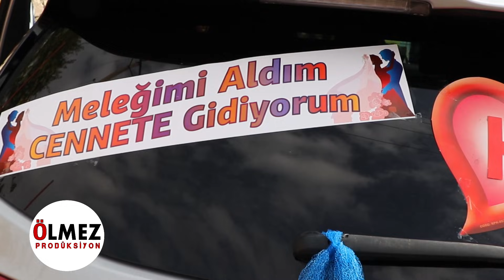Hasret Gelin Ailesinden Yürek yakan ve hüzün dolu vedalaşma ani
Kamera Kurgu : Nevzat ÖLMEZ 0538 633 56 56